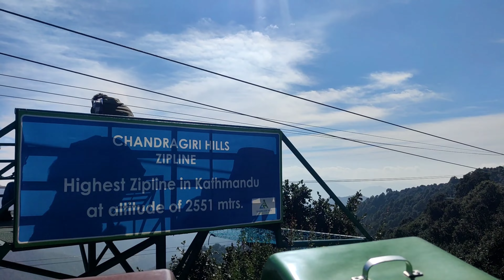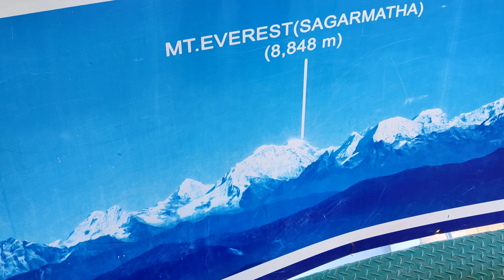Visit Chandragiri Hills / Chandragiri Vlog ♥️ / It's our time 🥰 / Fun time ❣️❤️/ Lalita Shrestha 🙏